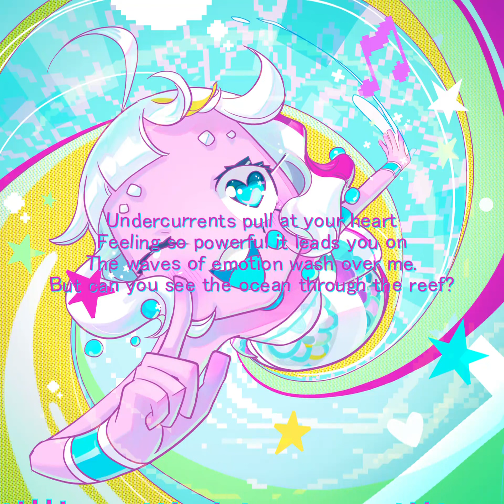【TETO ENG】Vs SAYU【Diff-svc】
Teto Diff-svc slayssss

--- Credits ---

Diff-svc: @haru0l

Vocal Reference: Solaria AI (ver. 108)

UST + Midi + Mixing + Lyric Video: @haizhe9527

Tuning + Render: me hoe